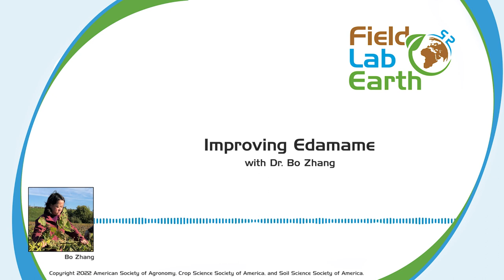Improving Edamame with Dr. Bo Zhang | Field, Lab, Earth Podcast #86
Dr. Bo Zhang discusses her work breeding Edamame varieties for US production.

Edamame, or edible soybean, is a popular snack. However, due to a lack of US specific soybean varieties, domestic production hasn’t been able to keep up with consumer demand. In this episode of the Field, Lab, Earth podcast, Bo discusses her work breeding varieties that are better suited to US growing conditions, all while improving characteristics consumers enjoy.

“‘VT Sweet’: A vegetable soybean cultivar for commercial edamame production in the Mid-Atlantic U.S.” published in Journal of Plant Registrations

Special thanks to Lobo Loco for the use of their song “Spook Castle” on the intro and outro of our show.

Field, Lab, Earth is Copyrighted by the American Society of Agronomy, Crop Science Society of America, and Soil Science Society of America.

Opinions and conclusions expressed by authors are their own and are not considered as those of the American Society of Agronomy, Crop Science Society of America, Soil Science Society of America, its staff, its members, or its advertisers.